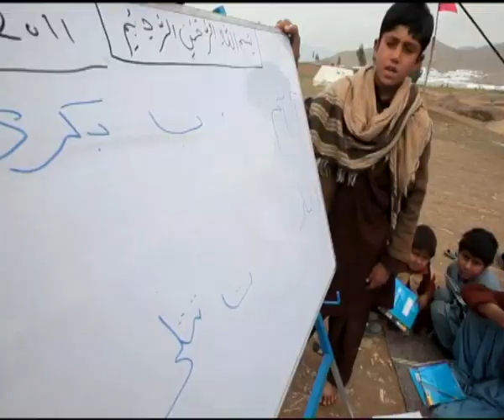NewsNetworkToday: PAKISTAN VIOLENCE IN NORTH WEST -- BETWEEN ARMY & MILITIAS (UNICEF)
NewsNetworkToday: 14 March 2011 -- UNICEF: UN Childrens Fund: North West, Pakistan - The sea of white tents amidst this scenic landscape is hard to miss and the most visible scar on a wounded, war ravaged valley; this is the Nahqi camp in North West Pakistan's conflict-hit Mohmand Agency home to more than 3,000 families displaced by the violence in the tribal region.

The fierce fighting between the army and militants intensified over the last few weeks, forcing children like Anwar to flee for their lives and seek shelter here.

UNICEF has been working to alleviate the pain and suffering of the displaced by providing them with basic necessities like clean drinking water, food and sanitation facilities.

Given the vulnerable situation, UNICEF has set up health centres where children are being vaccinated against polio and other diseases.

Anwar's father has been missing and their mother stayed back home to guard their belongings. For these people, the ordeal doesn't seem to end with their journey to safety.

Mandajo Jan is here with her orphaned grandchildren. She says keeping the children warm in sub-zero temperatures is a battle in itself. Arshed is getting his first polio drops. His mother explains that vaccination teams were unable to visit their hometown for the past two years due to the escalating violence.

But today, they have some consolation in knowing that help is at hand.
Children who have been traumatized by years of conflict are now discovering a new world.Many have never known a life without the sound of gunshots. Nine-year-old Naghmana has never been to school. Now she's learning to read and write with the hope that one day, she will able to express herself and share her story.

SOUNDBITE (Pashto) Anwar, 15 years old:
"My younger siblings have come with me. It is very cold and we are suffering. We want to go back to our home as soon as possible. Things were very bad in the village there was intense shelling and we had to leave. I am finding it very difficult to look after my younger brothers and sister. We feel miserable and want to go back."

SOUNDBITE (English) Dr. Muhammad Rafiq, FATA (Federally Administerd Tribal Areas) Specialist, UNICEF:
"The recent operation started by the security forces in this area which has displaced more than 5,000 families to this camp they're really in a dire need of social services. We have already seen 13 positive polio cases from this area."